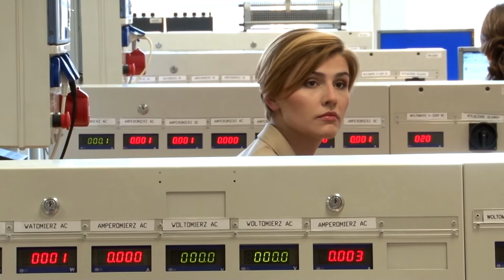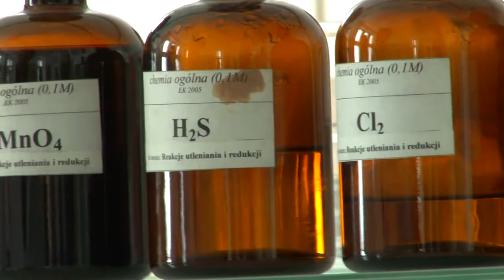Zostań Twarzą AGH - making of [URSS TV]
Zdjęcia: Sebastian Stępień, Bartosz Sławiński, Borys Dubiański
Muzyka: Mateusz 'Panda' Koszel
Realizacja/montaż: Sebastian Stępień